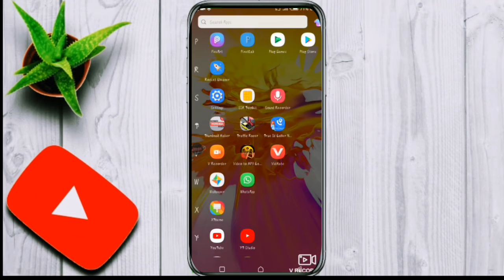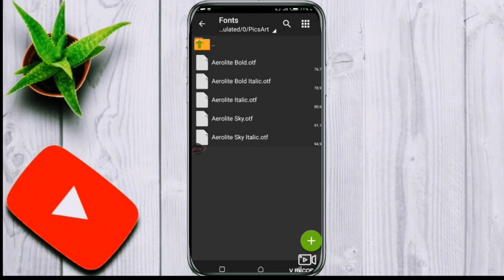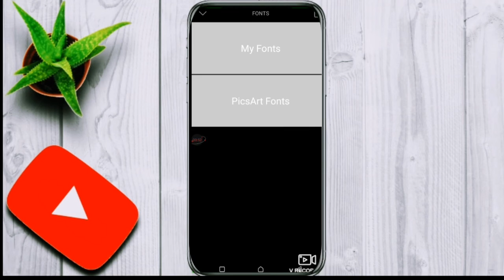How To Add custom Fonts in PicsArt || GRS Tech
Hello Guys, In this video i'm gonna show you How To Add custom Fonts in Picsart

You'll be able to do this work perfectly after watching this video.

About this Channel: This Channel will provide  new updates about upcoming tech, and tricks related to your device

To is video me apko bataun ga ke  Kaise aap PicsArt me apni fonts add kr sakte ha

 To is video ko end tak dekhte rhae Or apne sab dosto ko share kijiye
Or video like krdena

Don't gave me copyright

Plzz.

This video is about entertain and knownledge

8) Best Lighting Keyboard|| LED Keyboard || you should try.

Like this video and share in All social platforms

Music use in intro